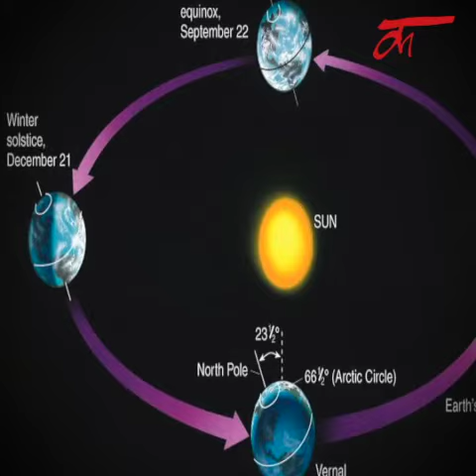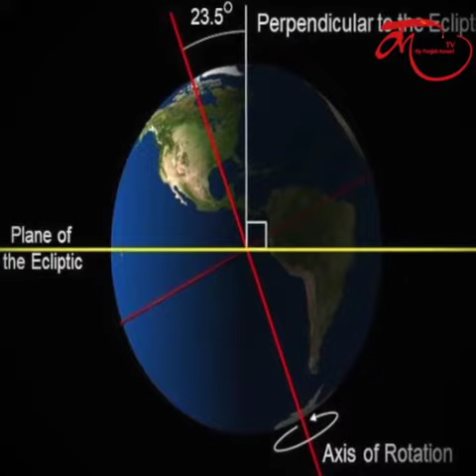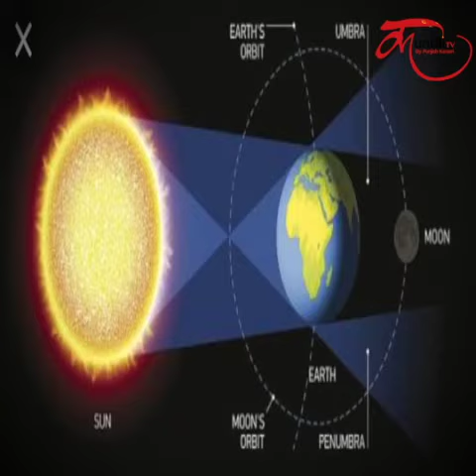साल में कितनी बार आते हैं सबसे छोटे और बड़े दिन ? Longest and Shortest day of the year in Hindi